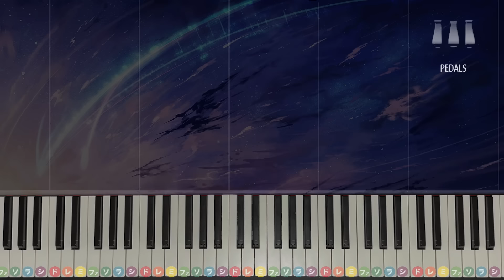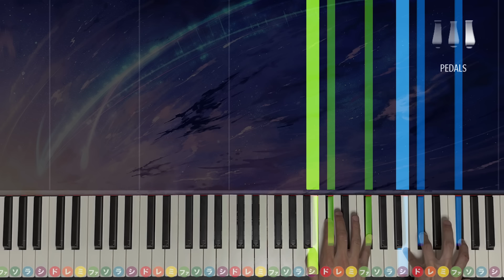「スパークル(original ver.)」RADWIMPS 映画『君の名は。』主題歌【弾けたら感動的！動画で分かるピアノの弾き方】☆5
今回はリクエストにお応えして映画『君の名は。』主題歌のRADWIMPS「スパークル(original ver.)」を中級アレンジにしました！
３連のリズムに乗って壮大に演奏しましょう！

メンバーシップ「ARAPIANO Academy」では月990円で基礎から学べる動画を配信中！